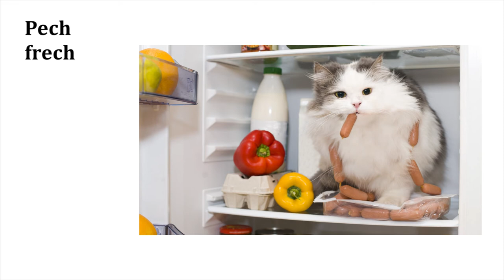Aussprache: Konsonanten T.2 - [j], [ç] - Deutsch A1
Умеете ли вы правильно произносить слово wichtig (важно)? А jucken (чесаться)?
Не уверены ?!  Тогда проверьте себя с помощью нашего нового фонетического ролика!

Задание:  Посмотрите видеоурок. Повторите  за носителем языка примеры несколько раз. Запишите себя на диктофон. Сравните. В случае необходимости – переслушайте примеры в видео и перезапишите, пока не начнет получаться.
Отметьте плюсиком под постом у кого получилось  и  напишите, сколько раз пришлось переслушивать и перезаписывать.
Ролик представляет собой визуализацию отрывков
из учебника Андрющенко Т.Я. ("Немецкий язык. Начальный этап")